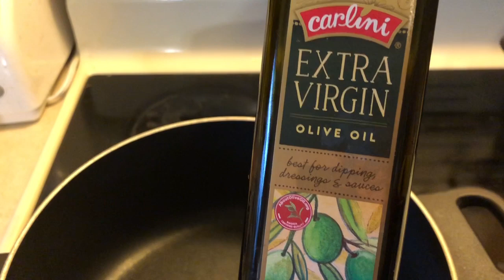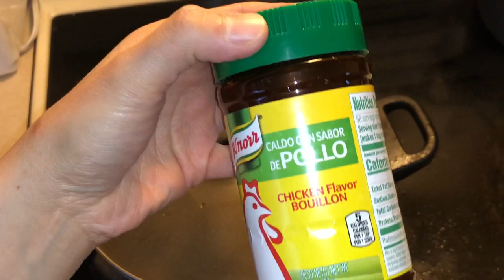DUMPSTER DIVING/ LUTO NG SOUP!!!